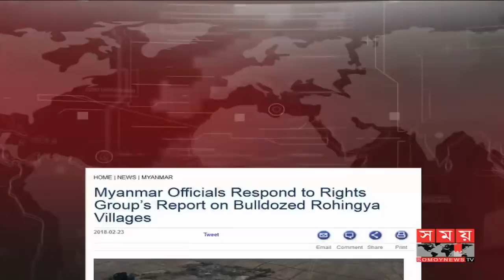এশিয়ার সবচেয়ে অমানবিক শরণার্থী সমস্যা ! | Myanmar News | Somoy Tv